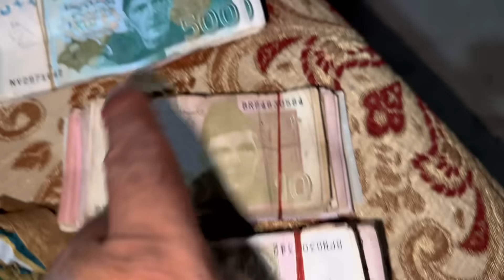Alhamdulilah Shop Bhar Gai 😊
Rs 100000 Rupees Laga Diye Alhamdulilah Shop Bhar Gai 😊